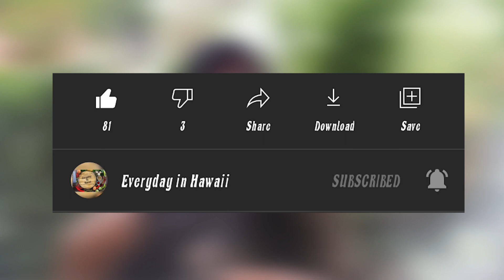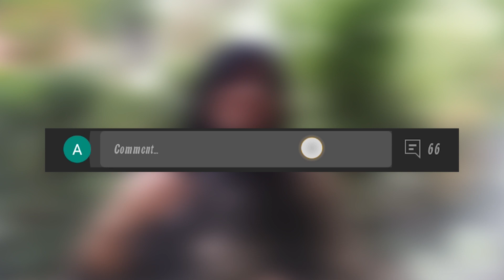Spoken Arabic, നാട്ടിലെ തൊഴിലൊറപ്പ് മതി എനിക്ക്.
മുമ്പ്, ശേഷം ഈ വാക്കുകൾ  Arabiയിൽ പഠിച്ച് സംസാരത്തിൽ പറഞ്ഞു നോക്കുക.